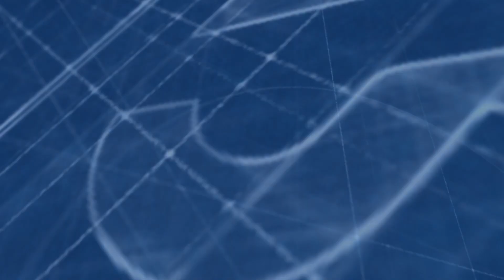Vendita Appartamento Via Antonio Gramsci 24 Gravina di Catania CT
All'interno del Comune di Gravina di Catania, in zona centrale e servita in Via Antonio Gramsci 24, presentiamo in vendita al secondo piano di una piccola palazzina non servita da ascensore facente parte di un residence, un immobile in ottime condizioni di ristrutturazione che gode di una tripla esposizione che lo rende arioso e luminoso.

2 POSTI AUTO COMPRESI NELL'IMMOBILE

L'immobile, che ha una superficie interna di c.a. 110 mq. ci accoglie al suo interno con un ampio disimpegno che ci porta alla prima camera/studio finestrata servita da bagno, un corridoio che disimpegna il servizio principale, camera da letto con lato verandato molto ampia, camera da letto matrimoniale, una scala a chiocciola che ci porta al livello superiore dove possiamo trovare un ambiente cucina con stanza da pranzo attigua e una piccola terrazza, il panorama la fa da padrone. La cucina è divisa dall'ambiente pranzo attraverso una porta.

L'immobile è stato ristrutturato totalmente, compreso impianti elettrici e idrici, è dotato di infissi a taglio termico, predisposto per l'impianto di riscaldamento con i caloriferi.